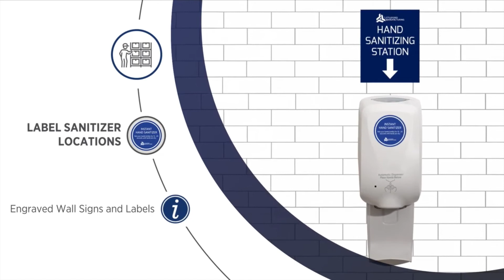Comeback Solutions for Manufacturing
Navigate the Next Normal with solutions from PIP.